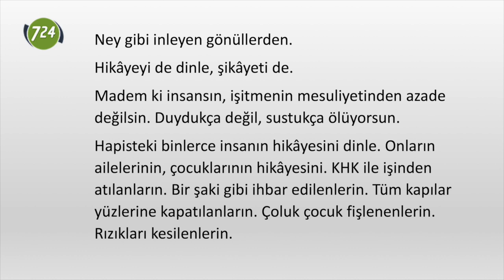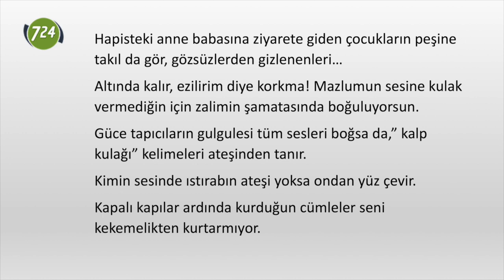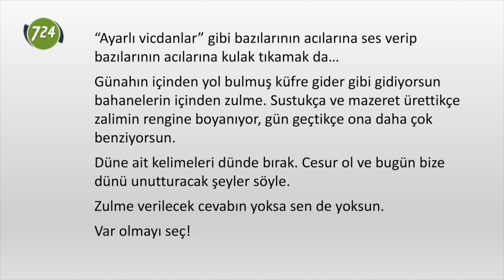Nazlı Ilıcak [Mehmet Efe Çaman - 23 Eylül 2019]